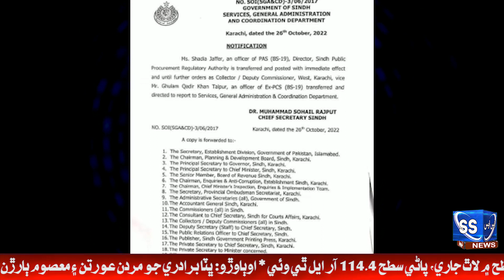Karachi mai Gulshan Tent city je mutasirun je ahtejaj Rung latho